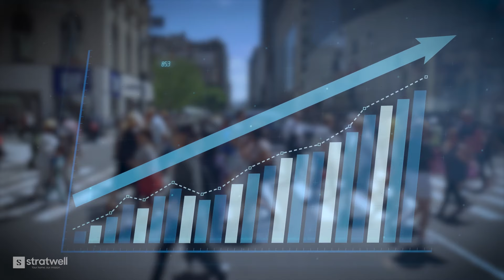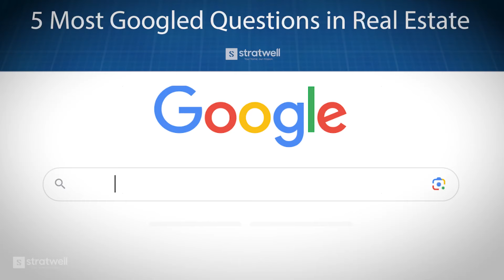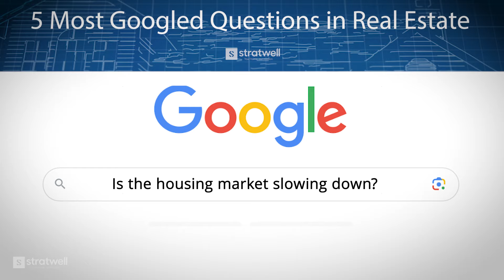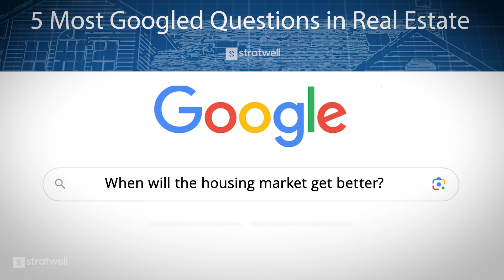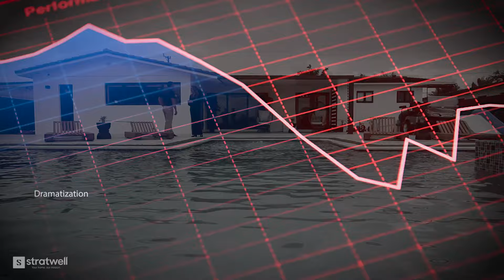Most Googled Questions about Real Estate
In today's video, we want to talk about the most pressing and Googled questions surrounding the real estate market. We'll be diving into the top five questions that have been on everyone's minds, and we're here to provide you with the best possible answers.

First and foremost, we'll address the burning question of whether the housing market is on the verge of a crash. We'll explain the various factors contributing to the current stability, including high employment rates, increased wages, and low housing inventory. Additionally, we'll explore the significance of home equity in maintaining market stability.

Curious about when the housing market might experience a downturn?

Wondering why housing prices have skyrocketed recently?

Is the housing market showing signs of slowing down?

We'll explore the prospects of a better and more stable housing market in the future. We'll shed light on a recent state law called Senate Bill 102, which promises to inject a substantial amount of funds into infrastructure for affordable housing.

In conclusion, we'll share some valuable advice on whether now is the right time to buy or sell real estate. So, if you're eager to learn more about the current state of the housing market and gain insights into its future, this video is a must-watch! Thanks for tuning in, and have a great day!

Have questions?

About Us:
Stratwell is an innovated real estate company based out of Miami FL. The founding broker Eddie Blanco and his business partner Isael Abel Prieto have been selling bank owned homes since 2000. With over a billion dollars in closed business and more then a few thousand homes sold.